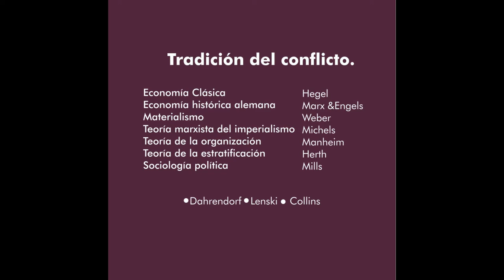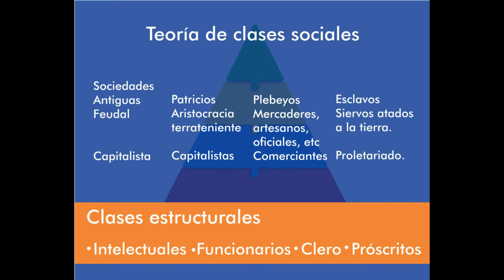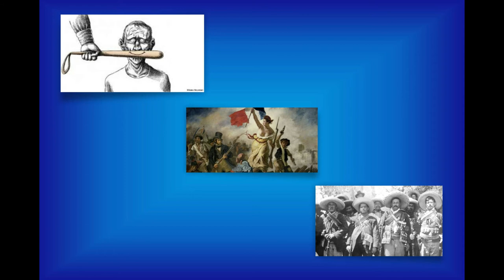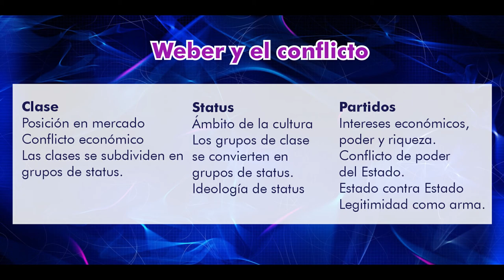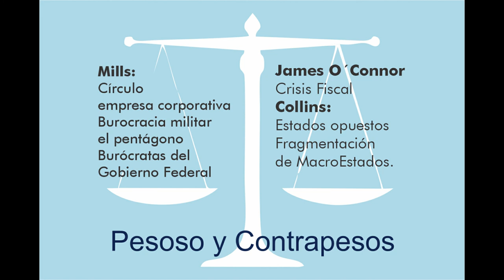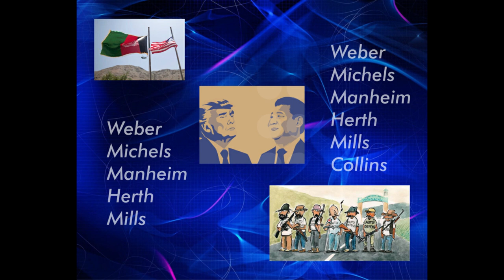Tradición del Conflicto. Randall Collins.